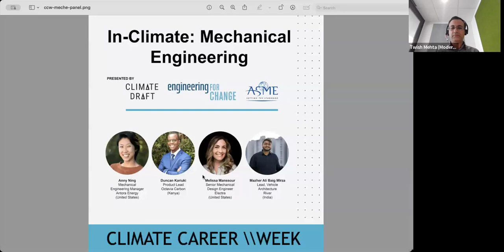ClimateCareerWeek: Mechanical Engineering in Climate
Hear from mechanical engineers at some of the most exciting climate tech startups working on a range of climate solutions around the globe. Organized by Climate Draft, the American Society for Mechanical Engineers, and Engineering for Change, learn about opportunities for mechanical engineers to apply their skills in climate tech.

​Panelists
* ​Anny Ning - Antora Energy
* ​Duncan Kariuki - Octavia Carbon
* ​Melissa Mansour - Electra
* Mazher Ali Baig Mirza - River

​Moderated by Twish Mehta, a member of ASME's Committee on Sustainability.

​This event is part of ClimateCareerWeek, 5 days of free virtual events and local meetups for anyone considering a career transition into climate. No matter your role, there’s a place in climate for you. Discover opportunity, get inspired, find your path, and take action in climate. Climate Career Week is organized by Terra.do, Climate Draft, Work on Climate, Climate People, Green Job Board, and CrowdSolve.